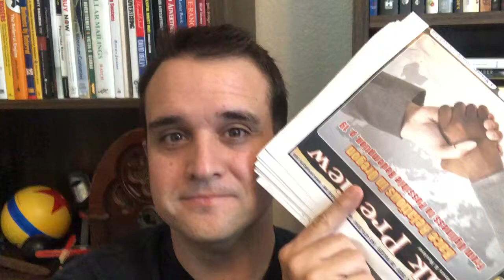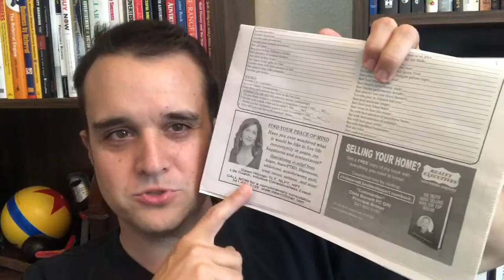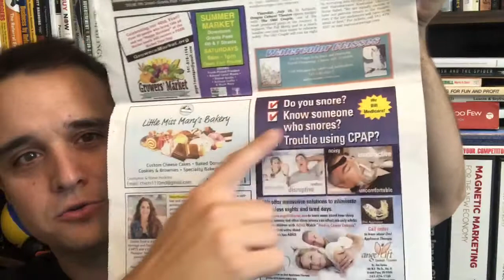How To Improve Your Marketing 10 Fold 📰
Brian talks about the power of headlines.

One such ad was from @commanderchrisb from @realtyexec in a recent mailer from Sneak Preview.

Sign up for a Strategy Session Today➡️ BrianJPombo.com/Amazon